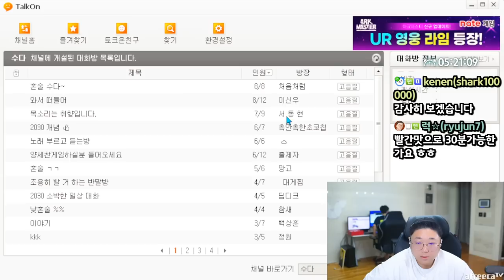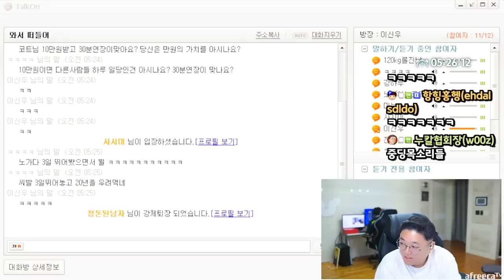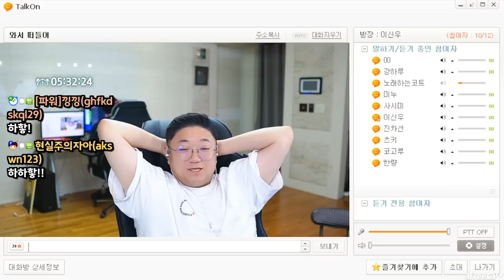그의 잔재가 남은 토크온 근황 (23.06.22-6)